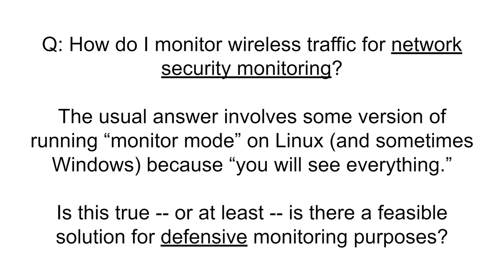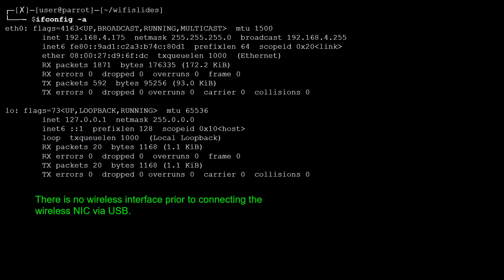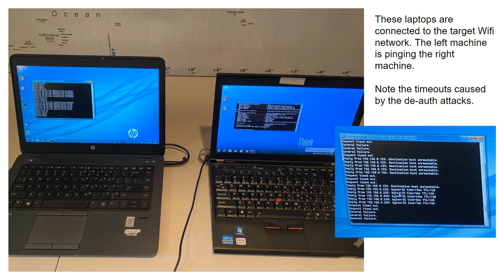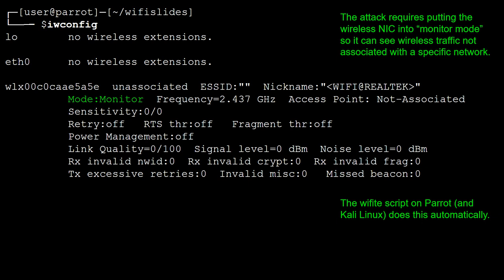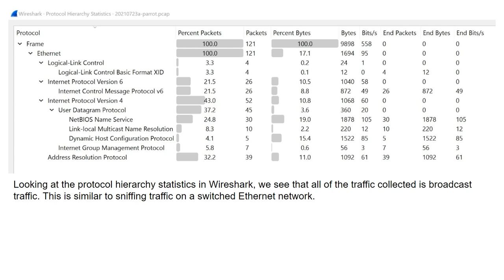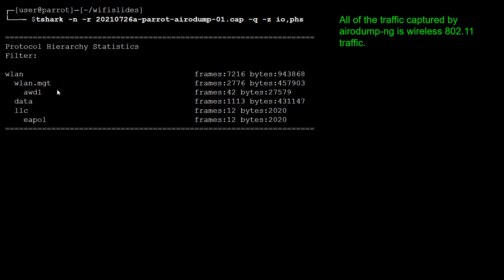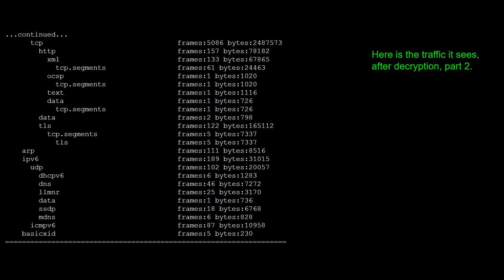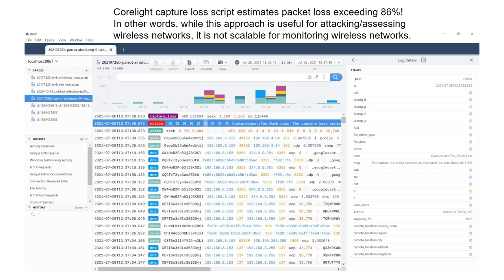Zeek in Action, Video 6, How to Monitor Wireless Networks?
After seeing questions such as, “Can I use Zeek to monitor my wireless network traffic?” on the Zeek Slack workspace, Richard Bejtlich wanted to take a broader look at this question.

In this episode, Richard looks at the complexities of monitoring your wireless network for defensive purposes using a variety of tools such as, but not limited to, Zeek, Parrot Security, Brim and more.

If you would like to follow along, please check out our Zeek in Action playlist on the Zeek YouTube Channel.

If you would like to discuss the video, or consider creating one yourself, please visit the Zeek community Slack workspace and join the documentation channel.